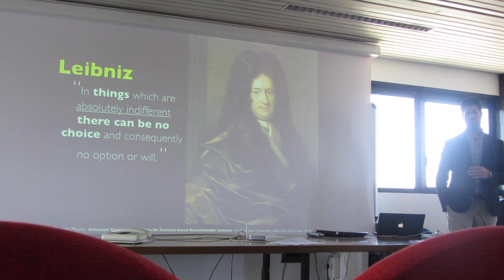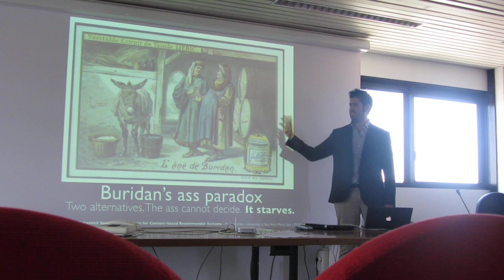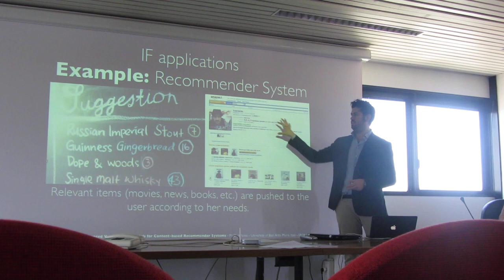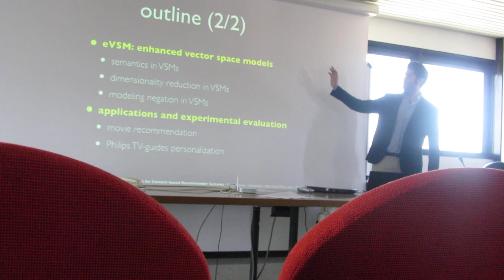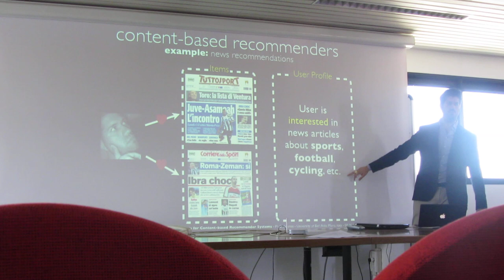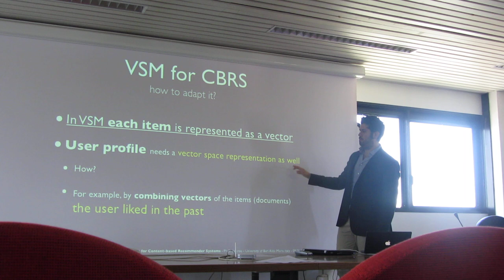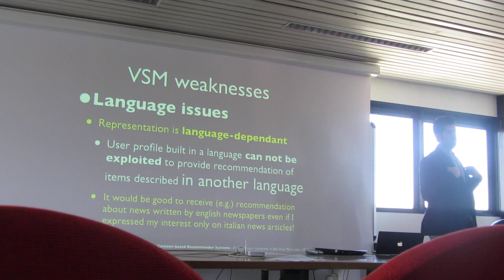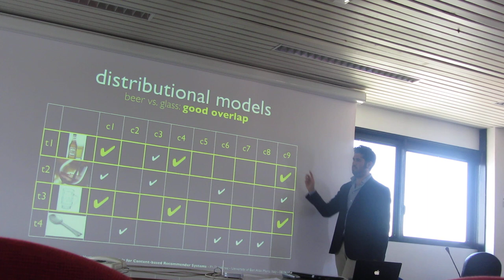Ph.D Defense - Enhanced Vector Space Models for Content-Based Recommender Systems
A part of the defense of my PhD thesis - Bari, 8 June 2012